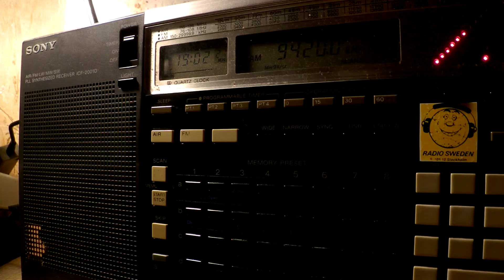01 05 2017 Voice of Greece in Greek to WeEu, WeEu 1900 on 9420, 9935 Avlis tx#3 and tx#1